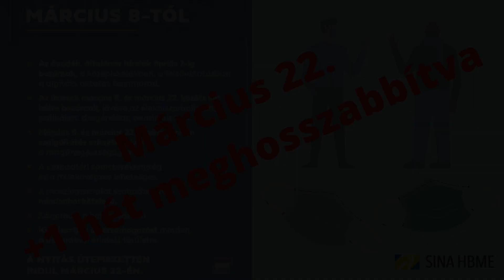Március 22-i után meghosszabbított szigorítás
Változatlan feltételekkel + egy hét meghosszabbítják a COVID elleni korlátozások, szigorítások.